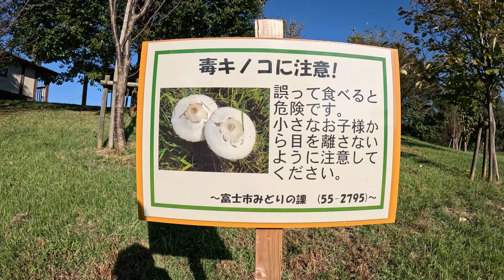2024.10.14 boomerang原田公園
いつも通りのブーメラン運動です。毒キノコに注意！